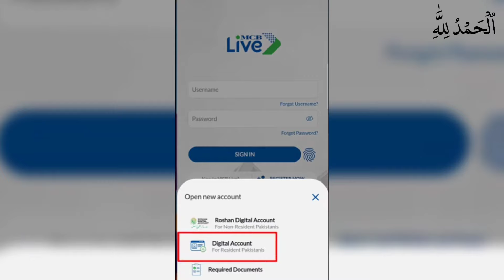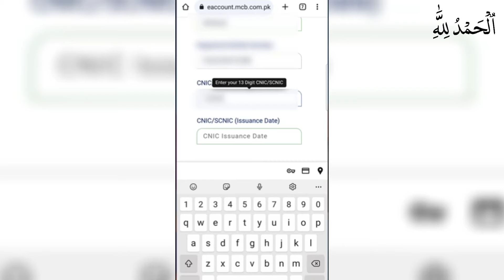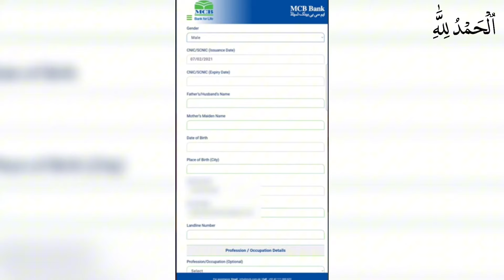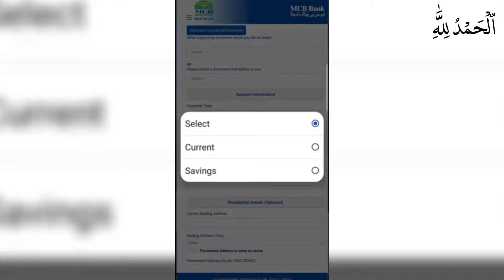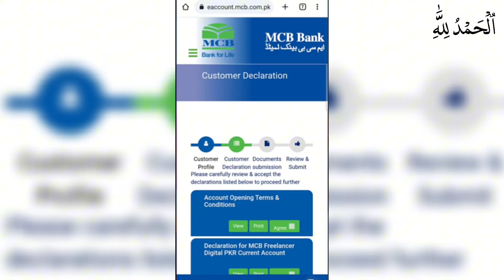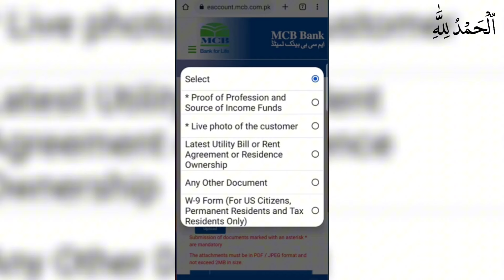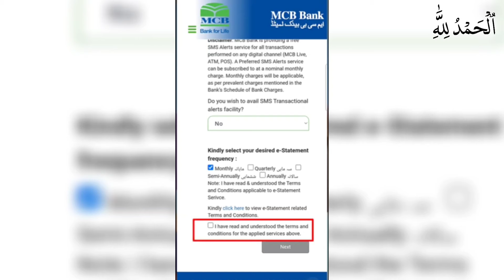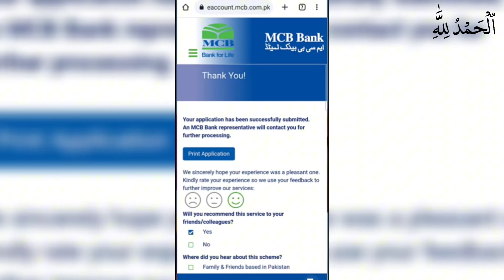How To Create MCB Account Online, Open MCB Bank Account Online, MCB Bank Main Account Kaise Khole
How to Open MCB Onlin Account, MCB Bank Online Account Opening
Freelancer Digital Account MCB Bank| Best Bank for Freelancer Accounts Online | Fiverr & Upwork pay
How to Open MCB Bank Account in 2024